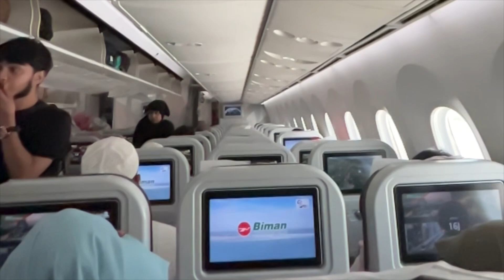ডমস্টিক ফ্লাইট সিলেট টু ঢাকা বাংলাদেশ বিমান এয়ারলাইনস প্রথম পর্ব ✈️travel